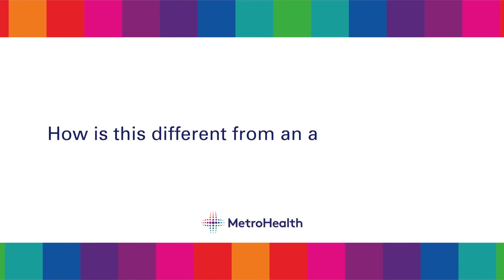David Kuentz, DO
David M. Kuentz, DO, MBA, is a primary care physician at The MetroHealth System in Cleveland, Ohio. In this video, Dr. Kuentz explains Annual Medicare Wellness Visits, including how they differ from annual physicals and why they’re important to maintain good health and independence for seniors. To learn more about Dr. Kuentz, view his profile